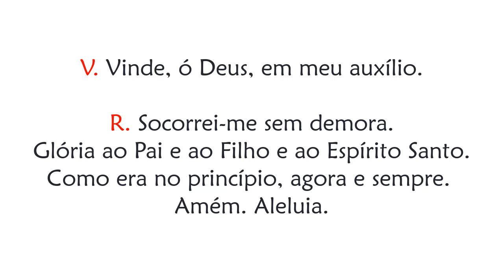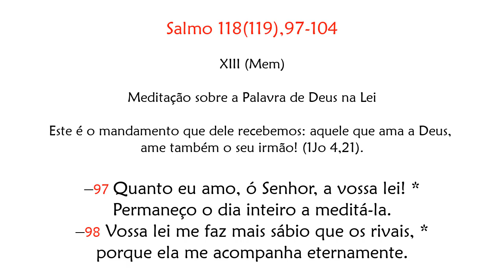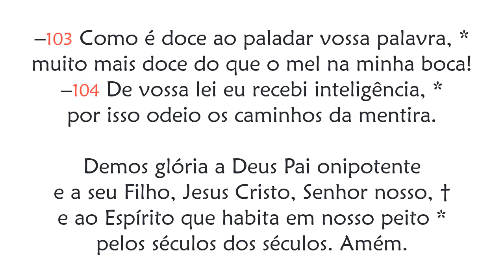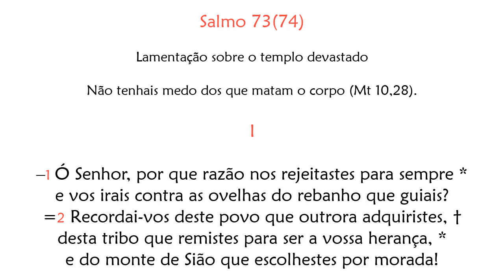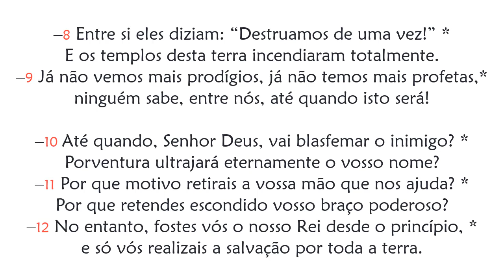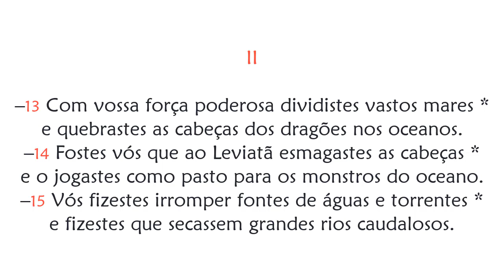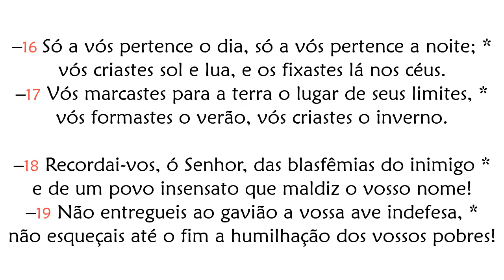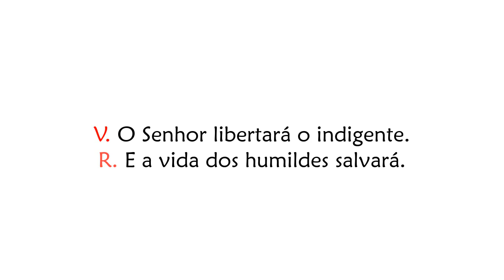Hora Nona de Terça-feira da 15ª Semana do Tempo Comum